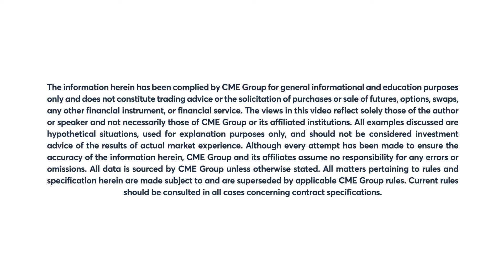Forward Look with Bob Iaccino, 6/24/22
Here is what @Bob_Iaccino is focusing on next week:
1️⃣Consumer confidence
2️⃣Summit week
3️⃣Economic data